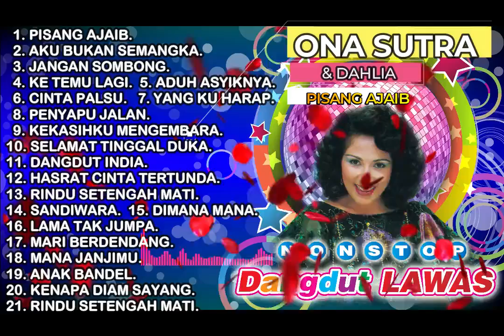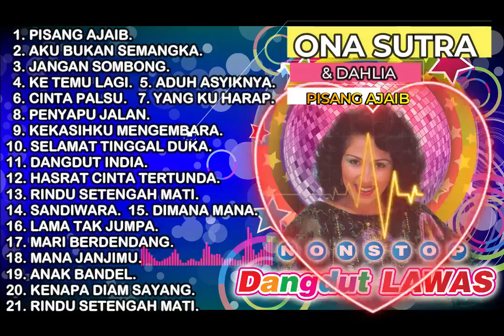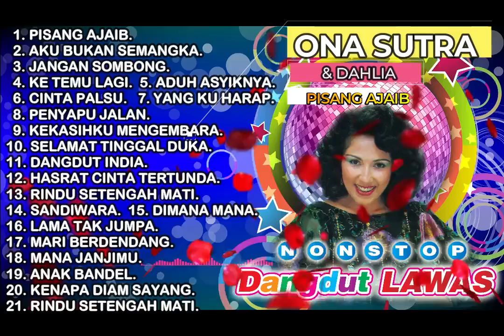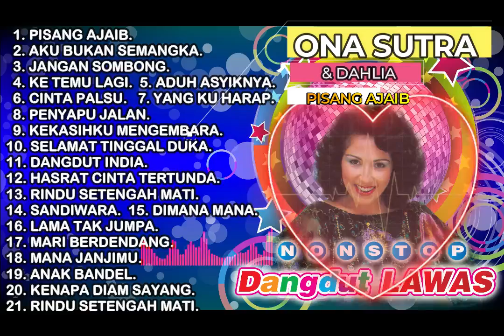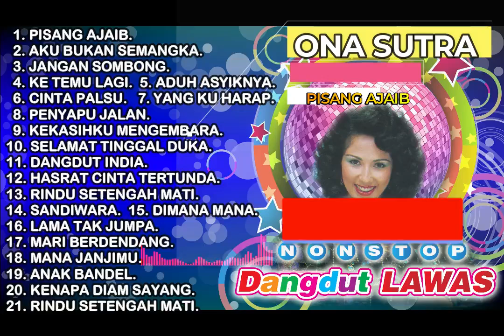NONSTOP ONA SUTRA & DAHLIA DANGDUT LAWAS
1.PISANG AJAIB.
2.AKU BUKAN SEMANGKA.
3.JANGAN SOMBONG.
4.KE TEMU LAGI.
5. ADUH ASYIKNYA.
6.CINTA PALSU.
7.YANG KU HARAP.
8.PENYAPU JALAN.
9.KEKASIHKU MENGEMBARA.
10.SELAMAT TINGGAL DUKA.
11.DANGDUT INDIA.
12.HASRAT CINTA TERTUNDA.
13.RINDU SETENGAH MATI.
14.SANDIWARA.
15.DIMANA MANA
16.LAMA TAK JUMPA.
17.MARI BERDENDANG.
18.MANA JANJIMU.
19.ANAK BANDEL.
20.KENAPA DIAM SAYANG
21.RINDU SETENGAH MATI.

SEMOGA TERHIBUR DENGAN TEMBANG NOSTALGIA NONSTOP DANGDUT LAWAS NYANYIAN ONA SUTRA DAN DAHLIA INI. BAGUS JUGA BERI KOMENTAR DIBAWAH. TERIMA KASIH BUAT YANG MENDUKUNG DAN MENGIKUTI CHANNEL INI. SELAMAT MENDENGAR DAN TERHIBURLAH.

G642